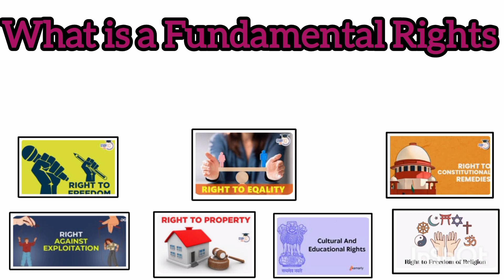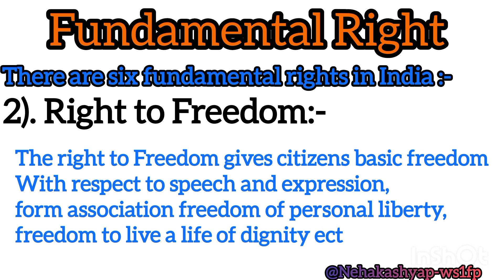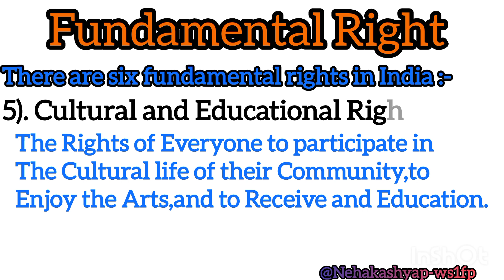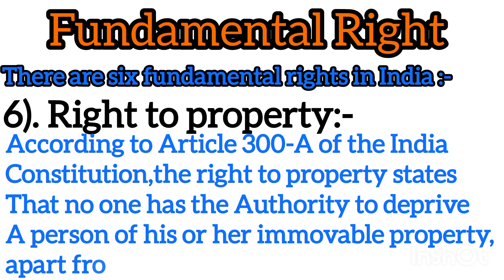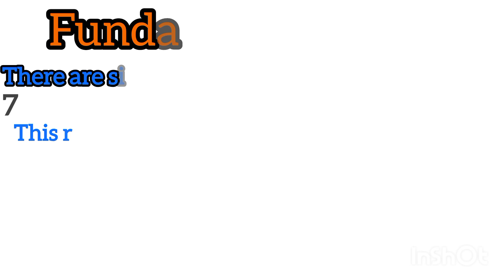what is a fundamental Rights||Definition||Explanation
1). Right to Equality - Right to eguailty (Arti814to18) prohibited the inequality on the basis of caste, religion,place or birth,race and gender.it ensures equal right for all citizens
2). right to Freedom :- the right to Freedom gives citizens basic freedom with respect to speech and expression form association freedom of personal liberty, freedom to live a life of dignity ect.
3). Right Against Exploitation:- Article 23 and 24 of the Indian constitution eshrines the right Against Exploitation which guarantees human dignity and protect people From Any kind of exploration.the indian laws prohibit any act which may Harm the freedom and dignity of the person.
4). Right to Freedom of religion:- article 25-28 of the constitution of India.Modern India came into existence in 1947 and the Indian constitution preamble was amended in 1976 to state that India is a secular state.
5). cultural and educational rights:- the right of everyone to participate in the cultural life of their community,to enjoy the arts and to receive and education.
6). Right to property:- According to Article 300-A of the Indian constitution,the right to property state that no one has the authority to deprive a person of his or her immovable property apart from the State (Government).
7). Right to Constitutional remedies:- This right allows the citizens to restore their fundamental rights if they are violated.aftet that,the High court or supreme court will issue the direction or order to the government for the right enforcement.